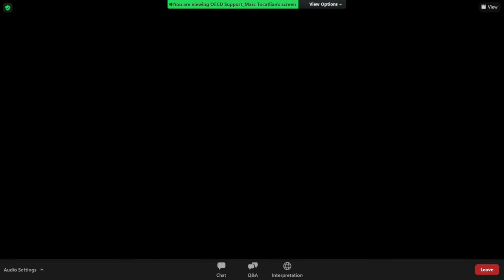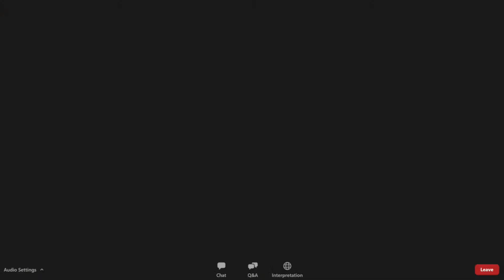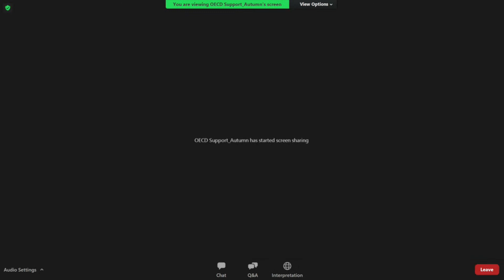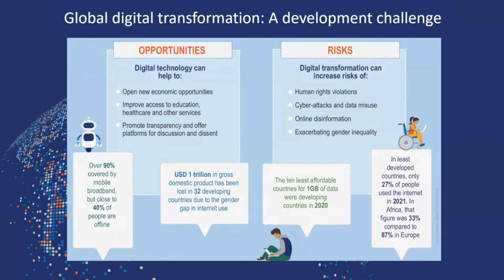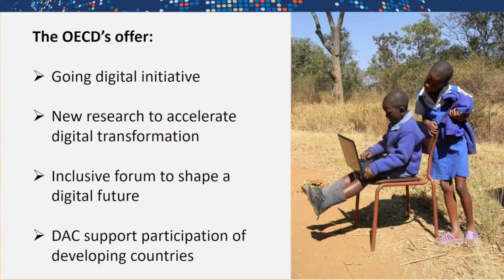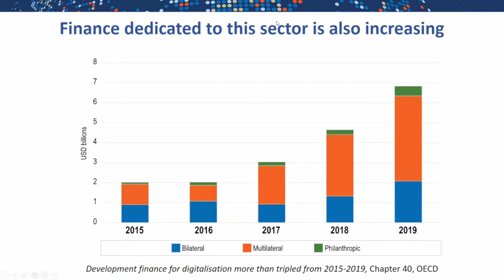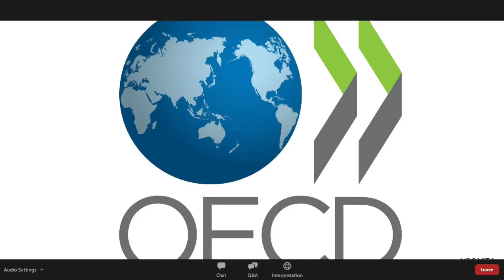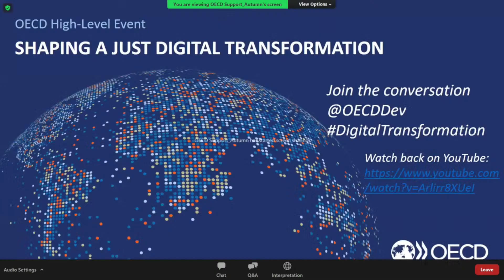OECD high-level event: Shaping a Just Digital Transformation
Digital transformation is at a tipping point globally, with the divisions between wealthy and developing nations especially stark. The vast majority (96%) of the world’s unconnected people live in developing countries. Digitalisation can also be used to compromise democracy, freedom of speech and human rights. Global co-operation is required to manage the interconnected risks realise rewards.

Join us on April 8th to to hear international leaders discuss how policies and practices can unleash the power of digital transformation to drive global recovery and shared prosperity. The findings of the OECD Development Co-operation Report 2021: Shaping a Just Digital Transformation (oe.cd/DCR2021), will inform discussions.

The OECD Secretary-General will open a series of panel discussions with policy makers, experts and organisational leaders to discuss how to capitalise on the current opportunity to shape a just digital transformation that supports the achievement of the Sustainable Development Goals (SDGs), the Paris Climate Agreement and other international aims.